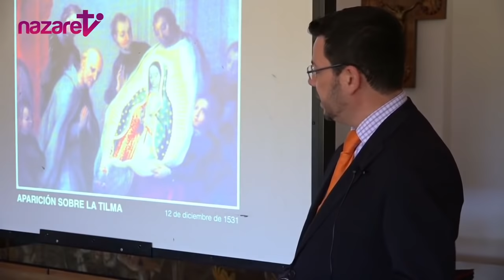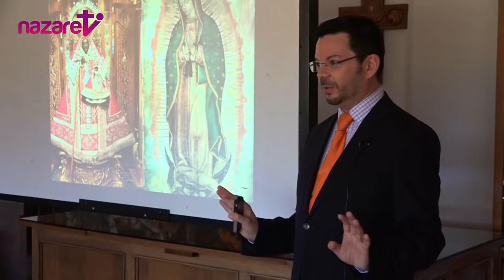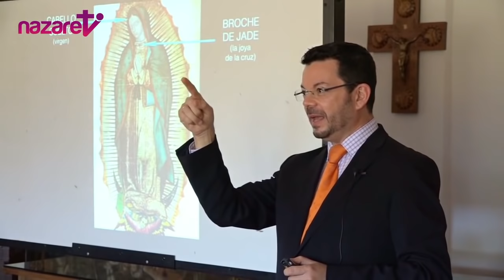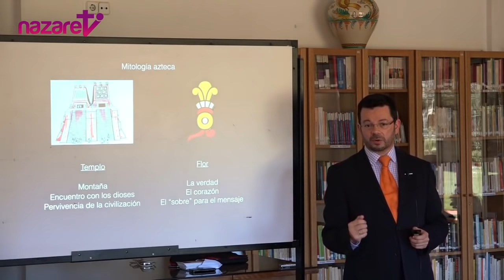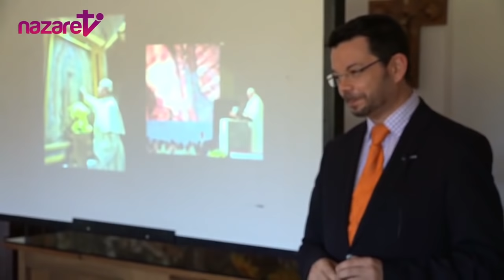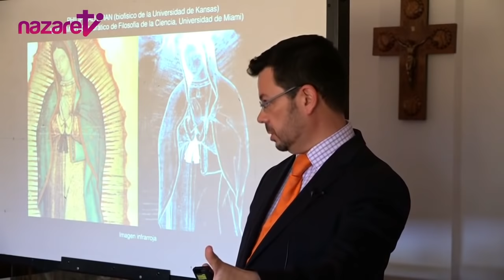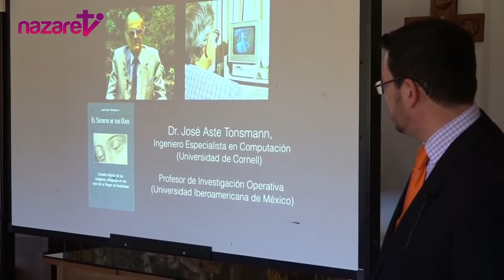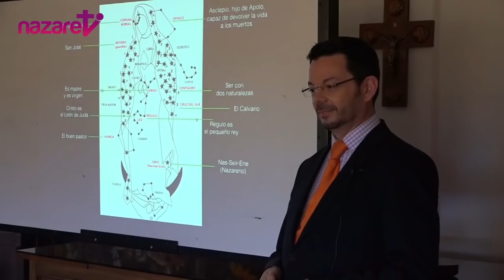Los misterios de la tilma de Guadalupe a la luz de la ciencia.- (de nazaret.tv)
Nazaret TV te ofrece la conferencia del Dr. Andrés Brito sobre los misterios de la tilma de Guadalupe, muy bien documentada a la luz de la ciencia.